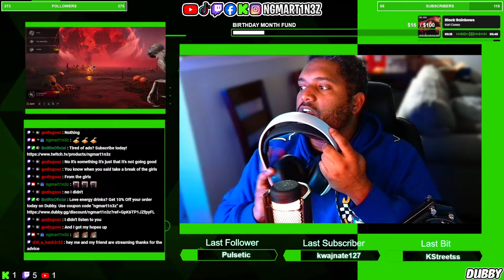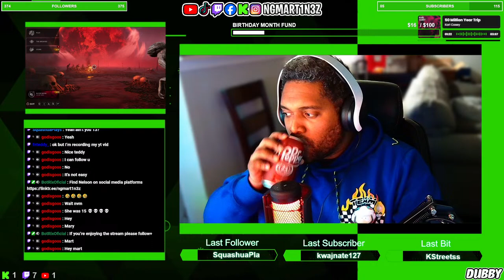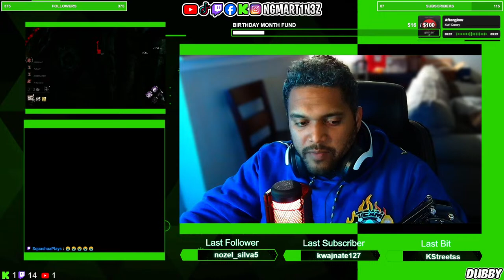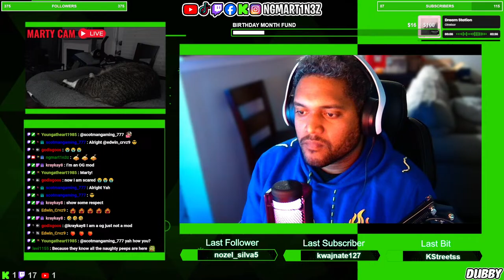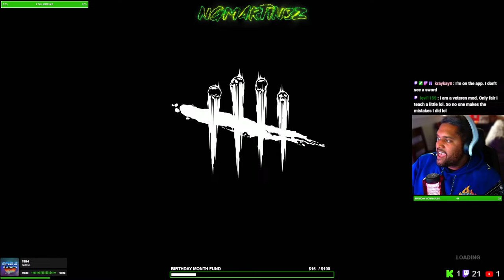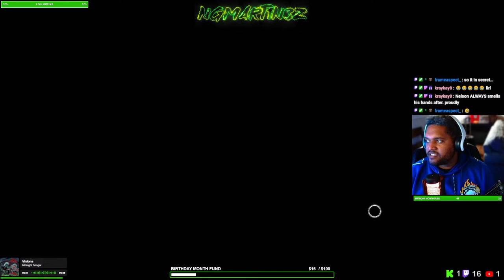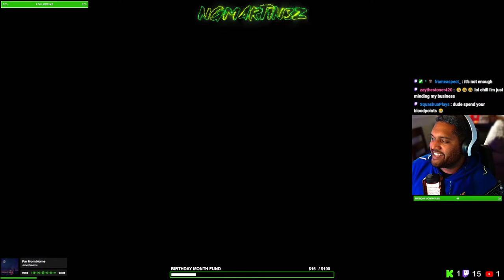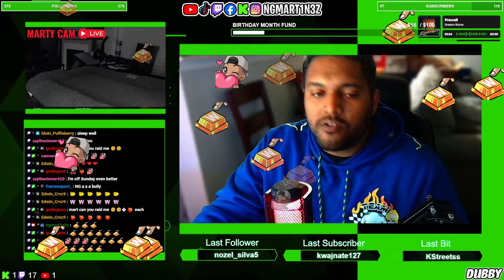18+ | FRIDAY NIGHT FRIGHTS | Road to 1K followers | !discord !socials !roulette